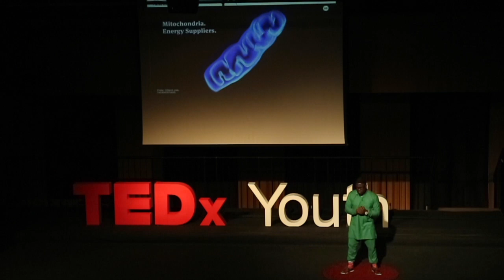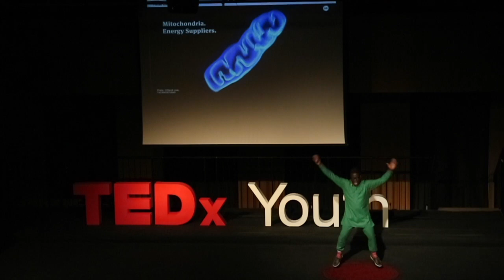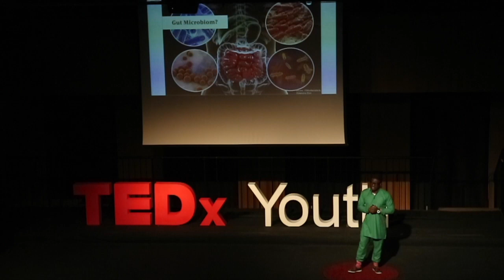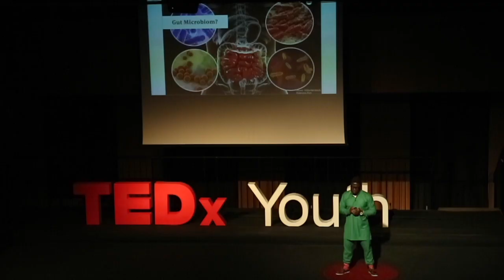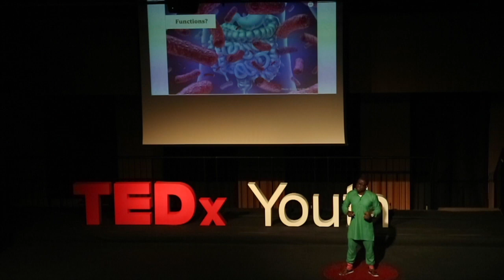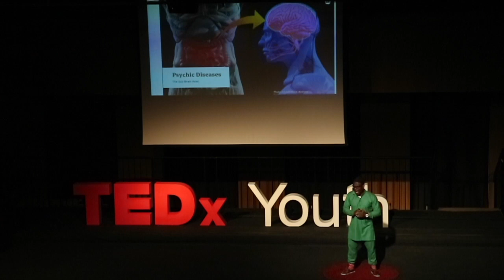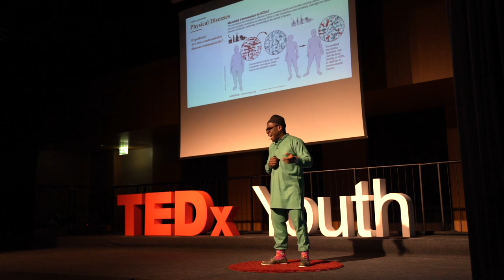Friend or Foe? - The Gut Microbiome | Akuma Saningong | TEDxYouth@ISHamburg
NOTE FROM TED: Please do not look to this talk for medical advice. This talk only represents the speaker's personal interpretation of the gut microbiome which remains an ongoing field of study. We've flagged this talk because it falls outside the content guidelines TED gives TEDx organizers.  TEDx events are independently organized by volunteers. The guidelines we give TEDx organizers are described in more detail

Dr Akuma Saningong is an inspiring Cameroonian keynote speaker and scientist based in Hamburg. This talk was given at a TEDx event using the TED conference format but independently organized by a local community.